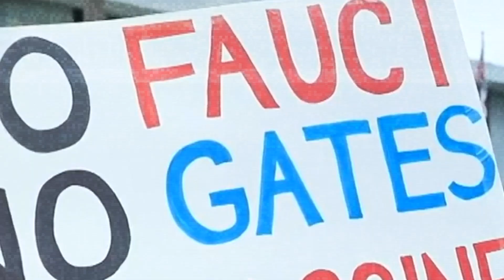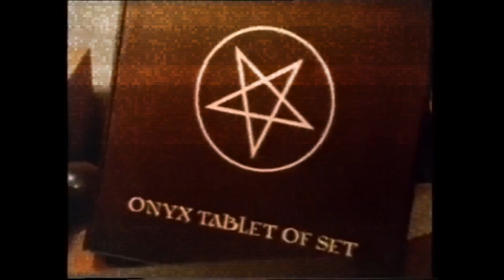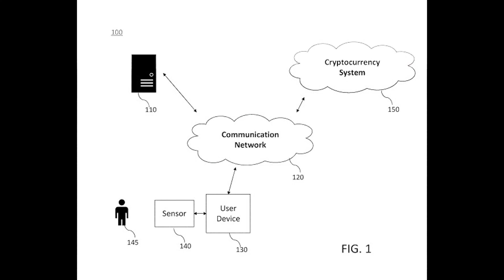CHILLCAT THE BASTET - ハリボテ［Music Video］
Lyrics by CHILLCAT THE BASTET

(Verse 1)
The Game Is Over
歩く天狗 老人達行進
権力あればされないJudge
枯れない金とEvil Party
あいつらの向けたい方向や流れ
テレビを消せば終わる話
まずは常識から逃亡図れ
命にたかる儲け話
ピラミッドの上から見下ろすディープステート
Caution
モルモットくらい扱い雑すぎてるケース
Hold On
キングスフィールド
抗ガン剤OKのハンコ
打つのは医者じゃなくて銀行家
株主は金貸しの戦争屋
ガンと精神病で稼いだ傘の下
諦めた上のParanoia
チョコに群がる墓掘りが
Buy It Buy That Buy It Buy That
伝染するPandemic
垂れ流すInformation
去勢されたインポテンツ
受け身の世論ピンボケ

(Hook)
Baby Don't Judge Me
Never Judge Me
全てSystem
水槽の中の脳
水槽の中の脳
Daily Routine
無知は罪に
いつも見てるハリボテのHeaven

(Verse 2)
利用されるパニック
口滑るとPunish
疑う口だけヒーロー骨抜きParty People
国際金融資本のATM
Feel Like A Slave
選択はあなた次第
頭痛い無能な働き
アリワーテルローから回ってる
ビルダーバーグが絡んでる
何も言えない時代くる
そろそろ人間リサイクル
ジョージアガイドストーン
笑えなくなりそう
フクロウの眼楽しむ狩りを
辿り着けない自由とディストピア
放射性物質 大量の水飲み場
3R 5D 3S 盲目
MK Ultra ロボトミー 拘束
原発ぶっ飛んでも
電磁波ばら撒いても
ネクタイ締めては咳払い
豚箱満員電車
裏にはバフォメット 軍産複合体
赤いドレスの女に頭撃ち抜かれたい

(Hook)
Never Judge Me
全てSystem
水槽の中の脳
水槽の中の脳
Daily Routine
無知は罪に

(Outro)
魂抜かれ裏で売られてる
奴隷商人と手を組む政治家
中東アフリカそしてAsia
レイシズムに支配されて生贄になる
謝罪会見
お茶の間騒がして
法の整備
その目をくらまして
ワクチンに水銀
毒物クッキー
アイスクリーム大好き
歴史はRoutine